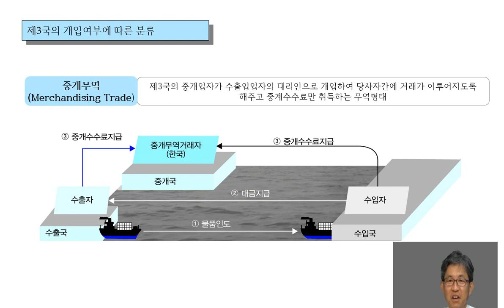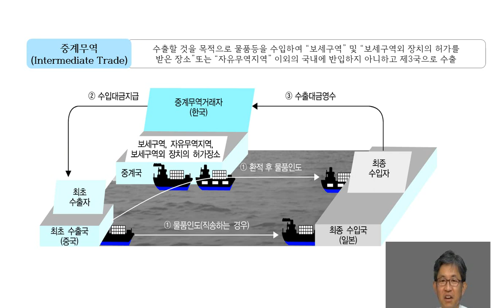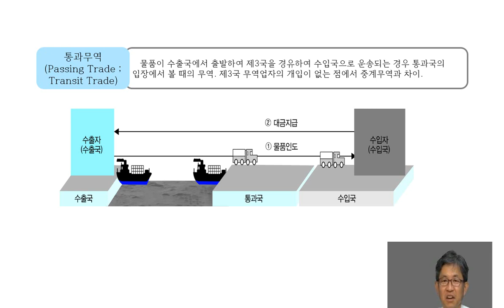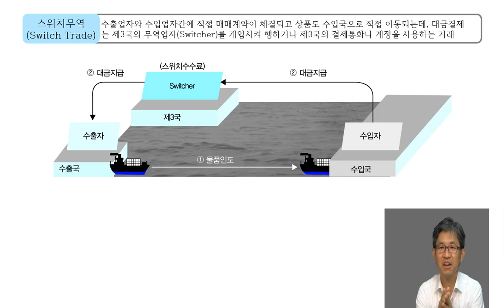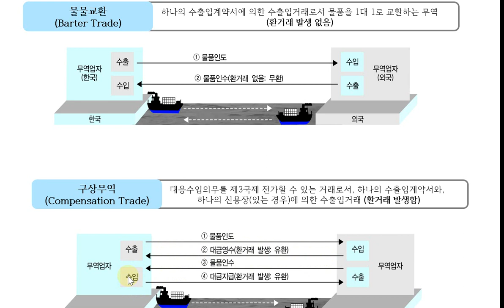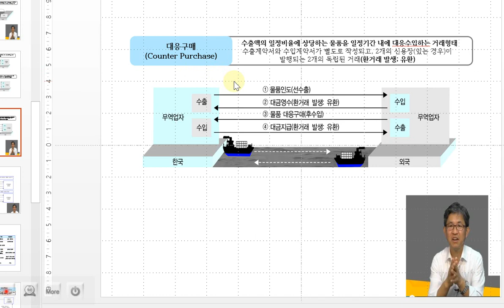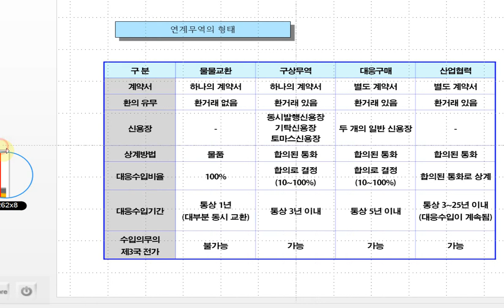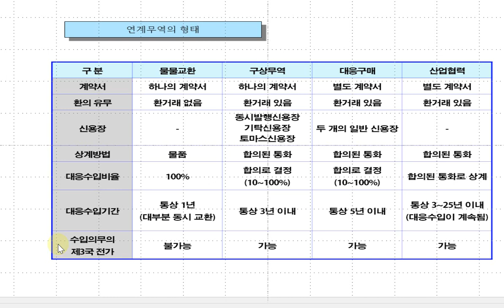국제무역론(6) 통과무역,중계무역,중개무역,연계무역을학습합니다. 위탁가공무역,수탁가공무역,위탁판매수출,수탁판매수입을 학습합니다